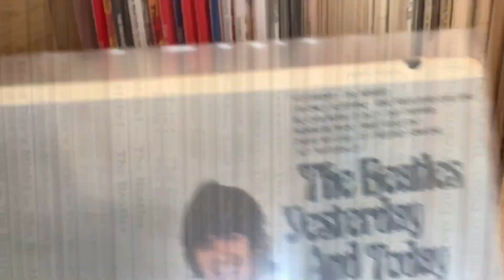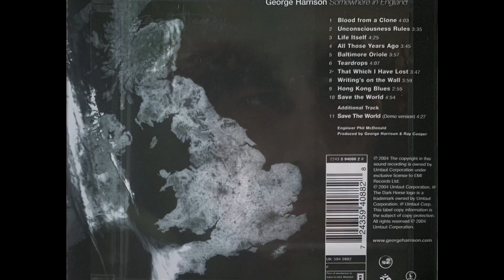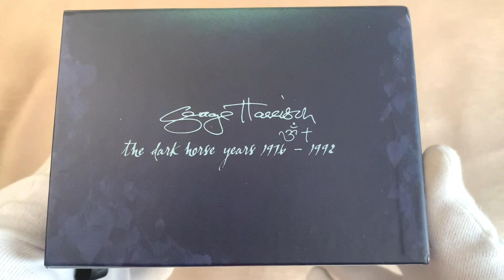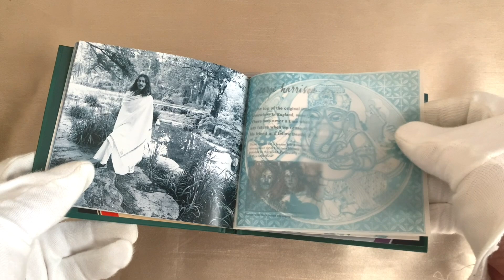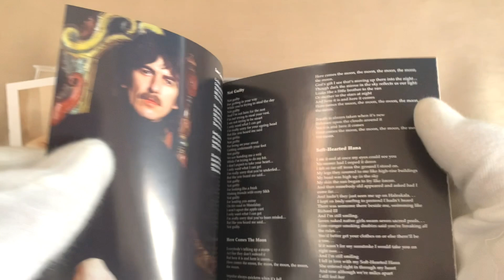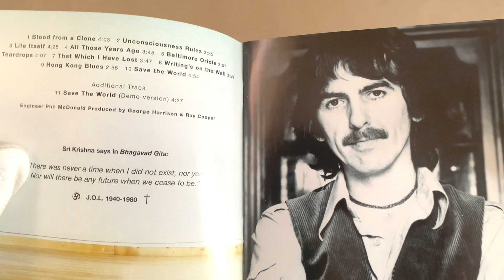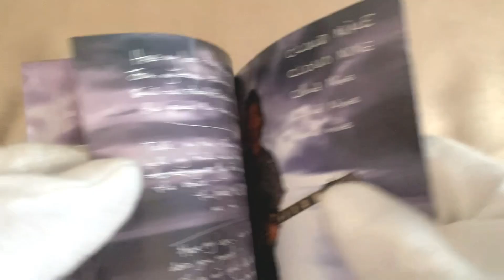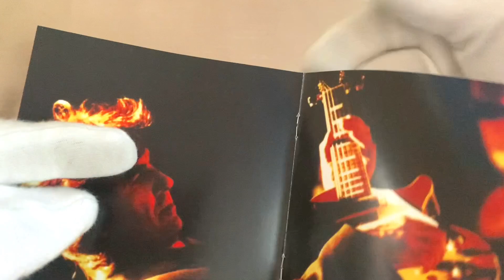George Harrison The Dark Horse Years 1976-1992 CD Box Set!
An in depth look at the fabulous George Harrison CD box set , the Dark Horse Years - 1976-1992 from 2004.
Featuring nearly all of George’s dark horse recordings from this time period!

Contents
00:00 - Intro
00:11 - Theme
00:43 - Hello / Subject
01:32 - Ask BeatleDave
02:55 - I Call Your Name - The Shout Outs!
03:32 - Background
05:28 - The Dark Horse Years - Box
06:43 - The Dark Horse Years - The Book
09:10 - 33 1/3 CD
10:24 - George Harrison CD
12:07 - Somewhere In England CD
13:45 - Gone Troppo CD
15:20 - Cloud 9 CD
17:07 - Live In Japan SACD
19:35 - Montage
19:59 - Next Time / Sign off!